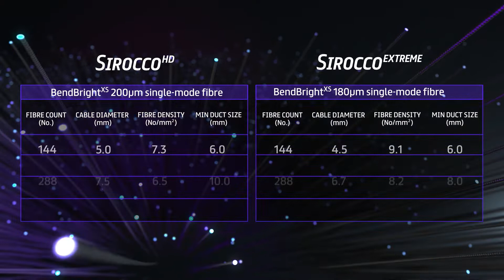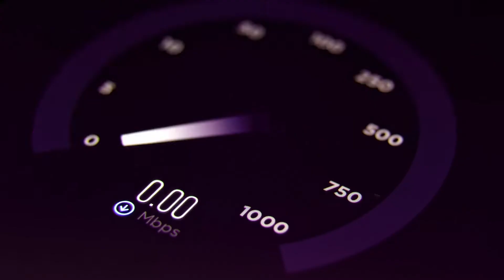Sirocco Microduct Cables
Using Prysmian’s BendBright-A1 200 µm single-mode fibres (G.657.A1), Sirocco microduct cables have a smaller diameter than other cables on the market, making it possible to install more fibres within a limited space. Their reduced diameter also enables the use of smaller ducts for new installations, resulting in lower installation costs  and the use of less raw material.